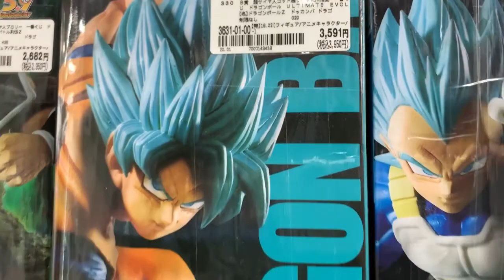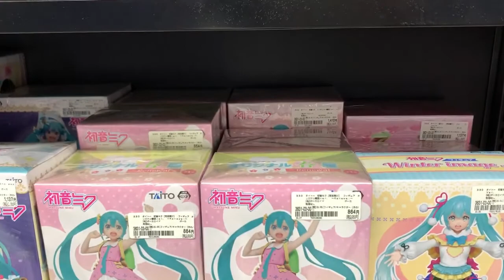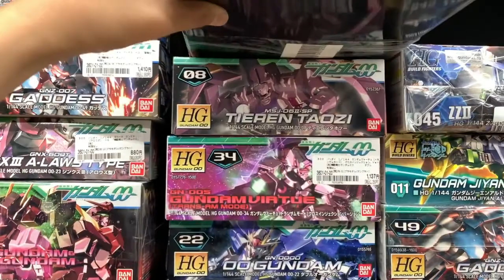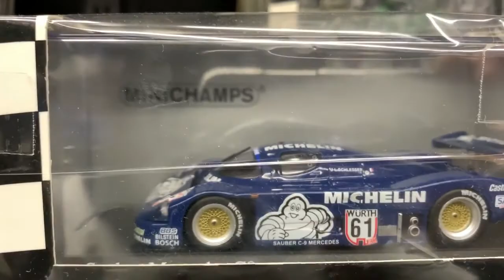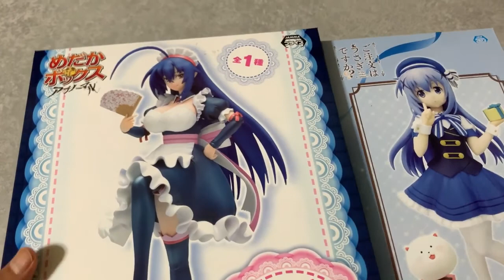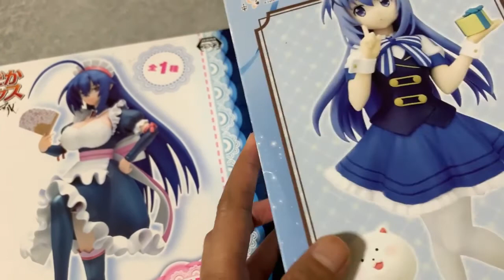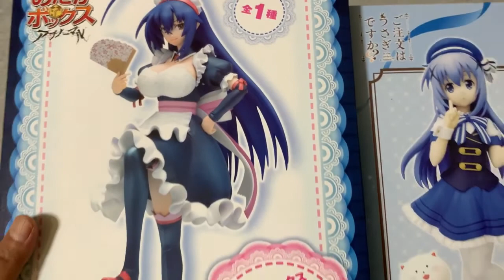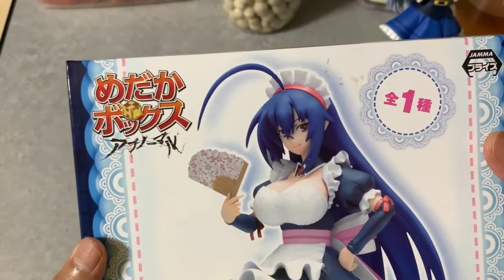JAPAN VLOG !! Belanja Murah Action Figure di BOOKOFF BAZAR JAPAN